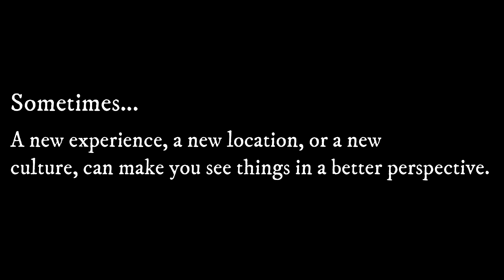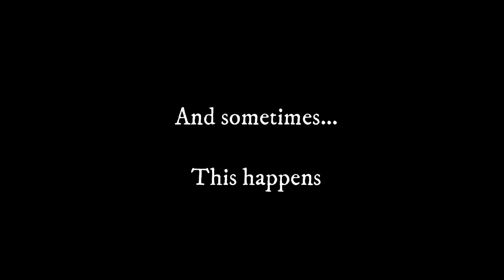2DD (Two Daggy Dudes) Trailer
2DD (Two Daggy Dudes) is a new series featuring Straya Guy in China and Angelo 大安.
Here is a little preview on some of the things we have been up to.